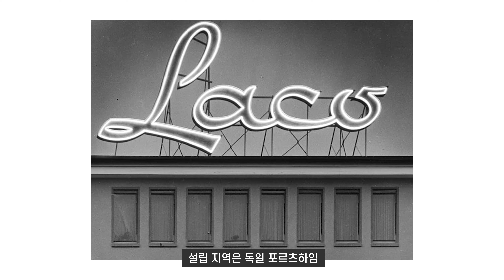[시추남] 명문가 파일럿 워치 라코 아우크스부르크 39(LACO Augsburg 39)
라코는 1925년 설립된 독일 브랜드입니다. 플리거 워치, 즉 파일럿 워치가 유명합니다. 얼마 전에 다룬 스토바와 성격이 비슷하죠. 제2차 세계대전 중 독일군에 파일럿 워치를 공급한 5개 브랜드 중 하나라는 것도 동일합니다.

하지만 라코는 가격이 스토바보다 훨씬 저렴합니다. 지난 번에 리뷰한 스토바는 100만원이 넘지만, 라코는 50만원 이하로 살 수 있는 모델이 많습니다. 이번에 다룬  아우크스부르크 39도 50만원 이하에 구입할 수 있습니다.

라코의 홈페이지 주소는 다음과 같습니다.